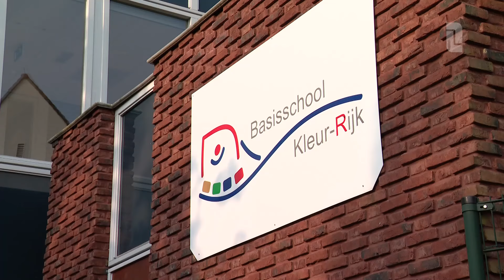Niet alleen leraren, maar ook schooldirecteuren zijn moeilijk te vinden | L1 Nieuws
De roosters voor de basisschoolleraren zijn dit jaar maar net ingevuld. Veel speling is er niet, want bij ziekte of vakantieaanvragen is er al een probleem. Daar bovenop komt ook nog een ander probleem.

Zes schooldirecteuren in Venlo zwaaien binnen enkele jaren af vanwege hun pensioen en opvolging is nog niet gevonden.